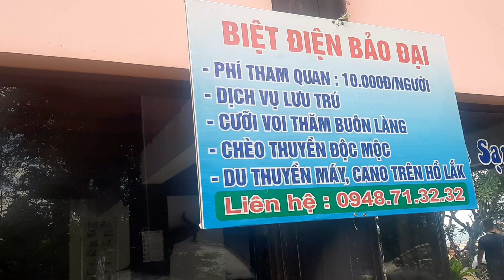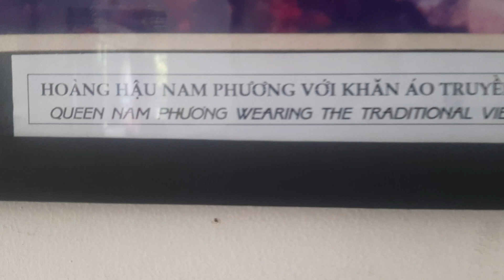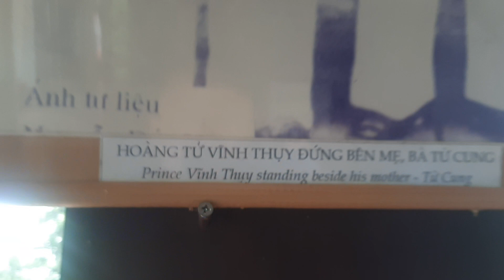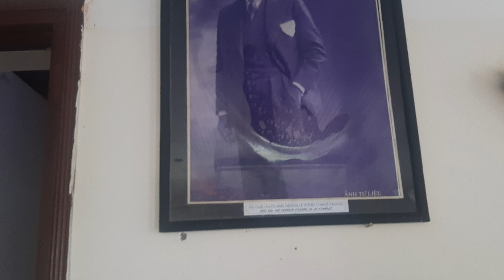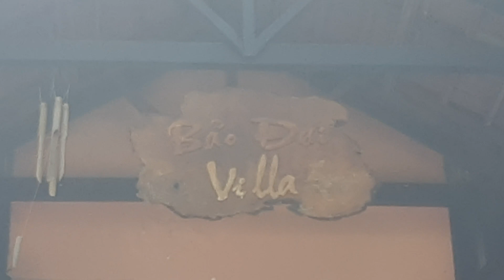thăm dinh Bảo Đại hồ Lăk, Đăk Lăk